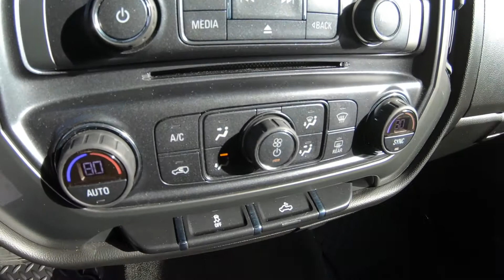2017 CHEVROLET SILVERADO 1500 Dbl Cab 4WD LT All Star - Used Truck For Sale - Brook Park, Ohio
to view this Used SILVER ICE 2017 CHEVROLET SILVERADO 1500 Double Cab Standard Box 4-Wheel Drive LT All Star Edition for sale in Brook Park, Ohio.

Stock#5288CP

DESCRIPTION:
2017 CHEVROLET SILVERADO 1500 Double Cab Standard Box 4-Wheel Drive LT All Star Edition
Certified. Silver Ice Metallic 2017 Chevrolet Silverado 1500 LT LT1 4WD 6-Speed Automatic Electronic with Overdrive V8 **Accident Free CarFax History**, 110-Volt AC Power Outlet, 150 Amp Alternator, 4.2" Diagonal Color Display Driver Info Center, 6 Speaker Audio System, All Star Edition, BluetoothÂ® For Phone, Body Color Bodyside Moldings, Body-Color Door Handles, Body-Color Mirror Caps, Body-Color Power Adjustable Heated Outside Mirrors, Chrome Grille Surround, Color-Keyed Carpeting w/Rubberized Vinyl Floor Mats, Deep-Tinted Glass, Driver & Front Passenger Illuminated Vanity Mirrors, Dual-Zone Automatic Climate Control, Electric Rear-Window Defogger, EZ Lift & Lower Tailgate, Front Chrome Bumper, HD Radio, Leather Wrapped Steering Wheel w/Cruise Controls, Manual Tilt Wheel Steering Column, OnStar 3 Months Guidance Plan, OnStar w/4G LTE, Power Windows w/Driver Express Up, Preferred Equipment Group 1LT, Rear 60/40 Folding Bench Seat (Folds Up), Rear Chrome Bumper, Rear Vision Camera, Rear Wheelhouse Liners, Remote Keyless Entry, Remote Locking Tailgate, Remote Vehicle Starter System, Single Slot CD/MP3 Player, Steering Wheel Audio Controls, Theft Deterrent System (Unauthorized Entry).

Chevrolet Certified Pre-Owned Details:

* Roadside Assistance
* 172 Point Inspection
* Transferable Warranty
* 24 months/24,000 miles (whichever comes first) CPO Scheduled Maintenance Plan and 3 days/150 miles (whichever comes first) Vehicle Exchange Program
* Vehicle History